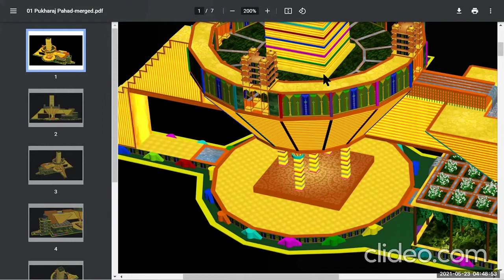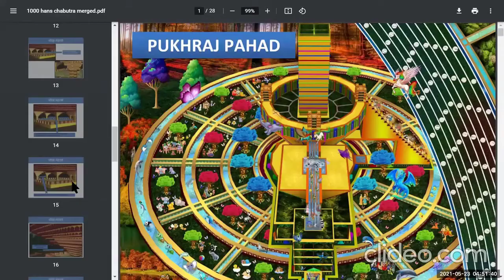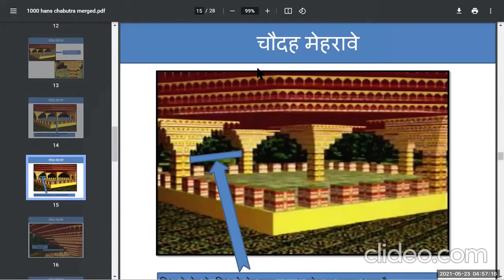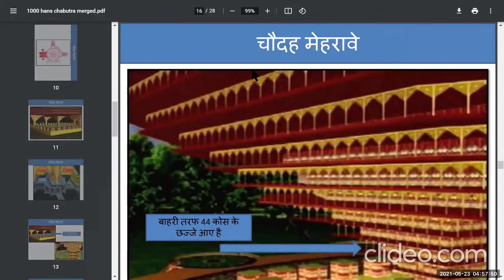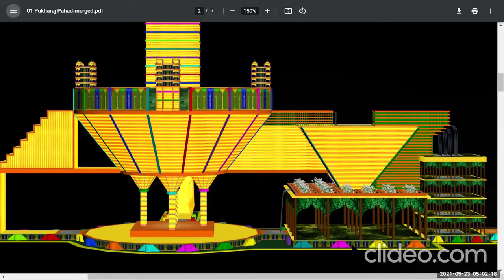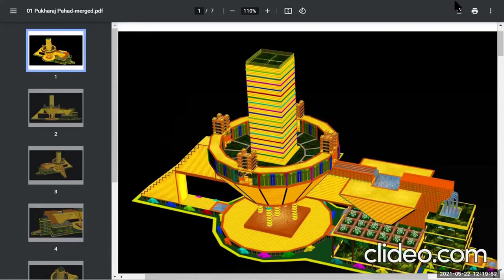PUKHRAJ PAHAD KI CHITVANI-MEDITATION